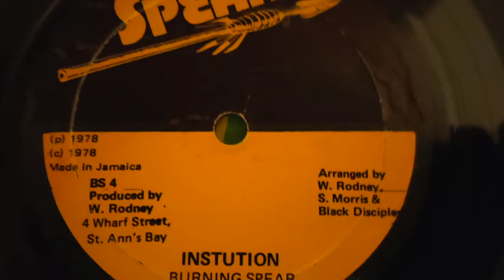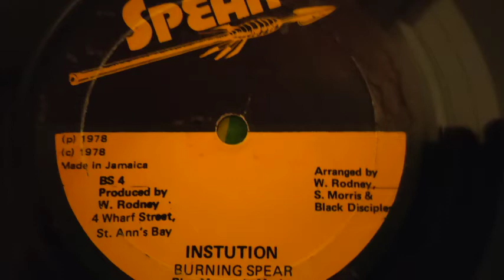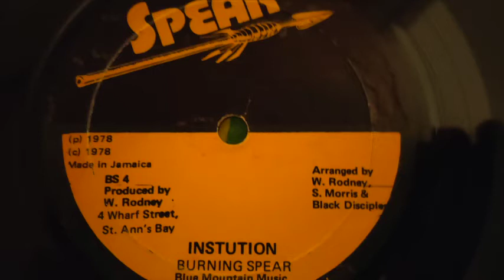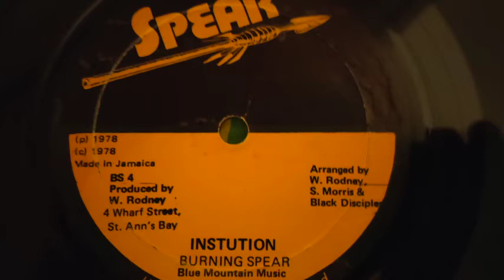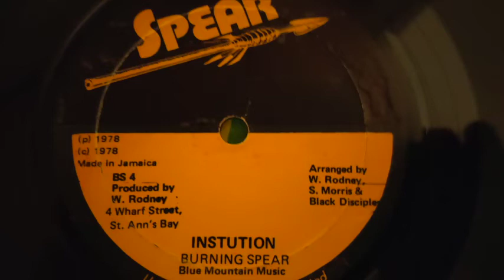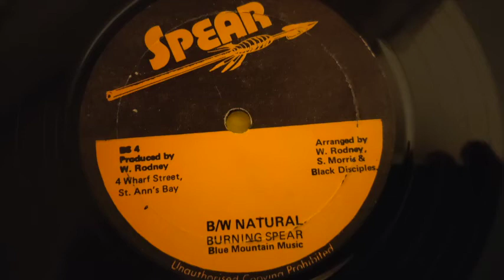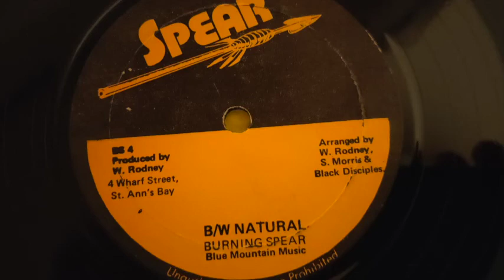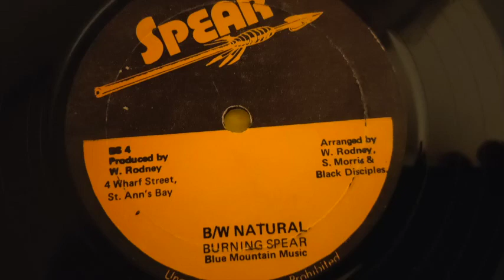Burning Spear - Institution + Natural (1977 Spear) 12"Mix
00:00 Institution
06:22 Natural